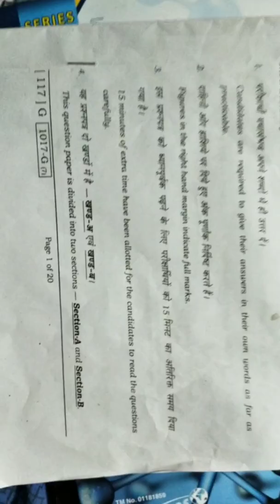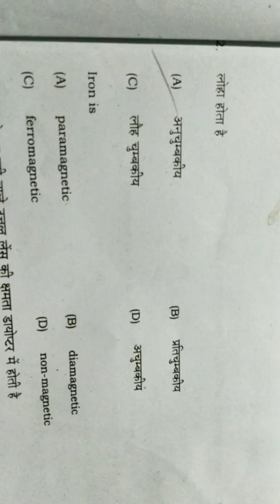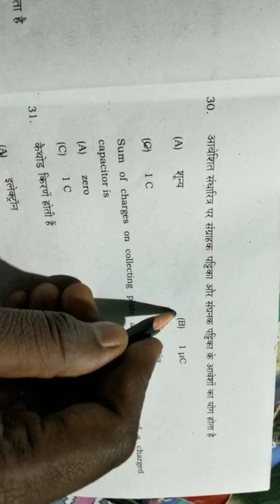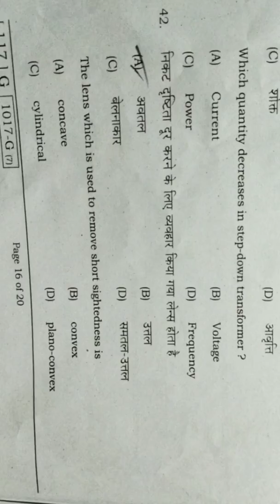Bihar 12th physics answer key objective /03/02/20 exam 42* objective/ aaj ka answer